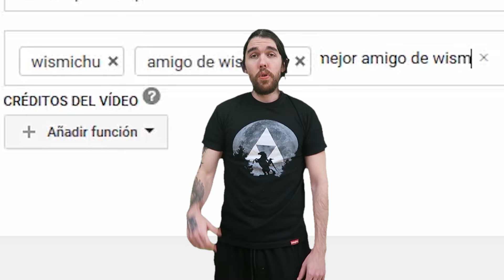JOAQUINPUTOAMO EN 30 SEGUNDOS